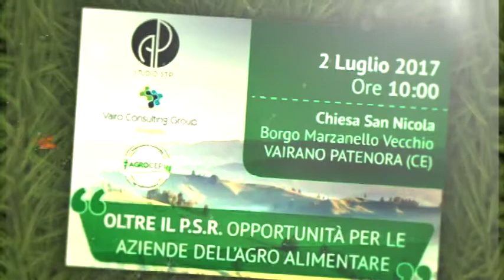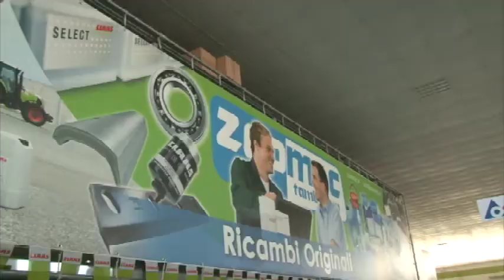Arturo Palumbo convegno oltre Psr marzanello 2 luglio 2017